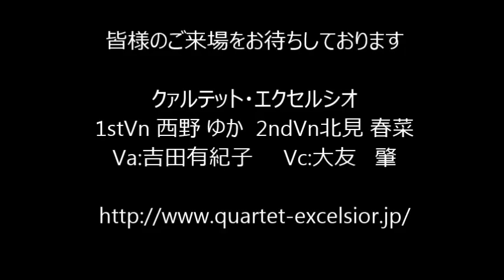クァルテット・エクセルシオ・弦楽四重奏・2019秋定期演奏会・試演会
クァルテット・エクセルシオ（通称：エク）は、日本で数少ない常設カルテット（弦楽四重奏団）として常に国内の室内楽シーンをリードしてきたトップクラスのアーティスト。またホールでのコンサートにとどまらず、出張演奏やワークショップを活動の柱の一つに据え、室内楽を中心にクラシック音楽の普及に取り組んでいます。